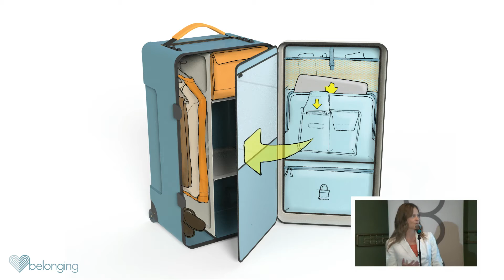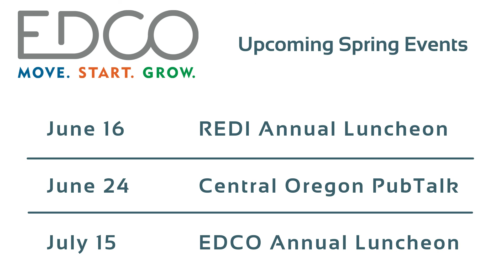May 2021 PubTalk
Experience the 2021 May PubTalk as we hear from pitching companies Belonging, Mission Farms CBD, and RaceManager.

EDCO’s Central Oregon PubTalk, held the fourth Thursday of the month, is a happy hour aimed at bringing together different facets of the business community in one place to network, share ideas, and further local businesses.